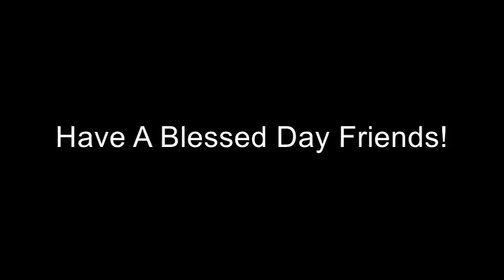Discing Our Fall Garden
Hello friends, we are getting our garden ready for our Fall garden. We will probably be planting it around the first of September. Have a Blessed Day Friends! Justin